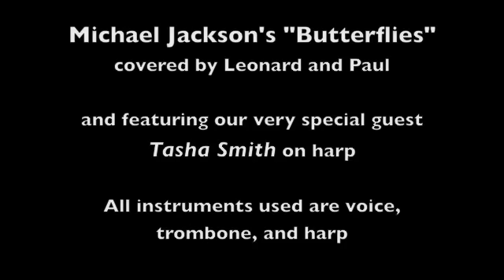Michael Jackson - Butterflies (Cover)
We wanted to do a Michael Jackson cover and we chose "Butterflies" from the Invincible album. This is such an awesome song from very underrated album. We have joining us on this one the very talented and beautiful Tasha Smith on harp!

All tracks are just voice, trombone, and harp. No other instruments were used in the making of this song.